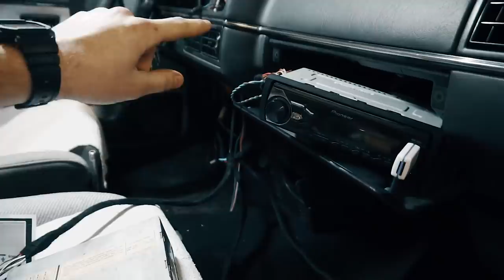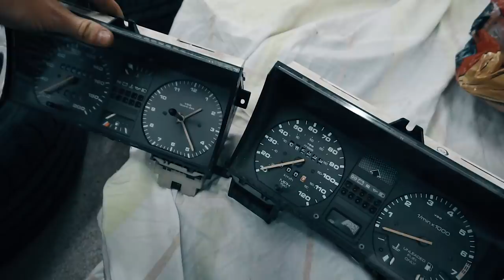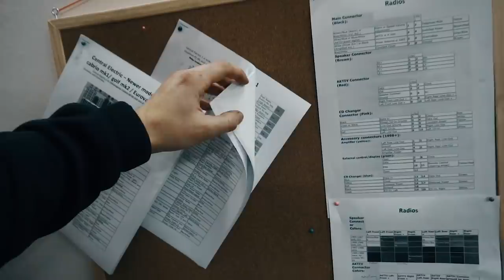#8 Project Wörthersee - ⚡ Elektrikář Danča a výměna palubovky a votex panelu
V dnešním díle jsem řešil elektriku a celkově montáž nový palubovky a části interiéru.

Čím natáčím?
Intro mají na starost:
Hudba použitá ve videu?